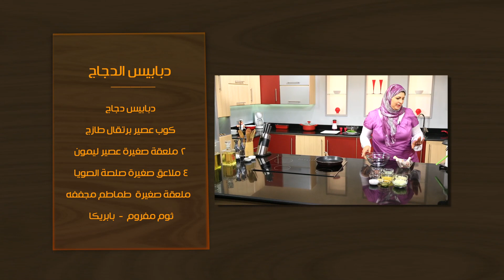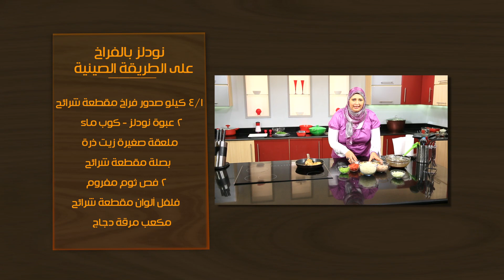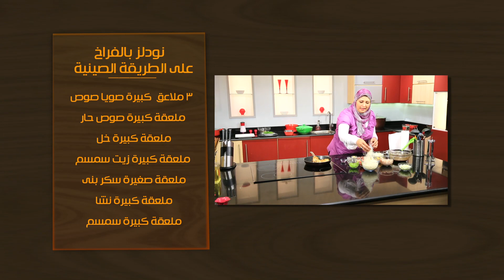دبابيس الدجاج - نودلز بالفراخ على الطريقة الصينية | أتفضلو عندنا حلقة كاملة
طريقة عمل دبابيس الدجاج - نودلز بالفراخ على الطريقة الصينية مع غادة جميل في أتفضلوا عندنا
الوصفات الكاملة